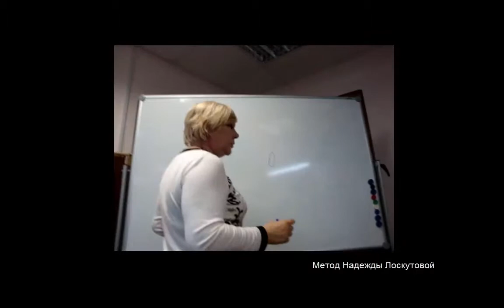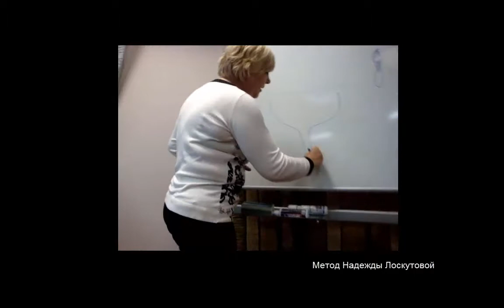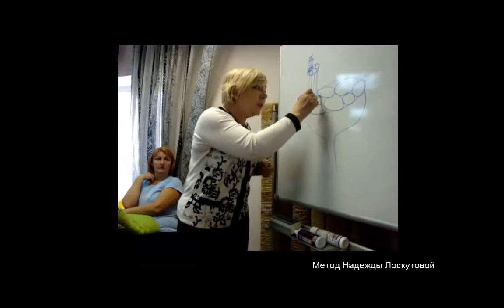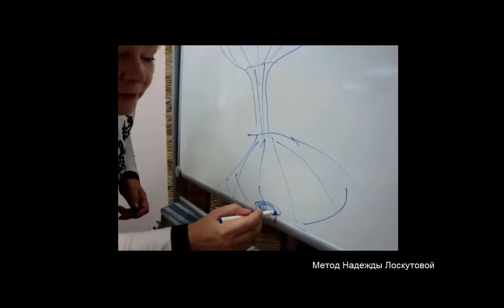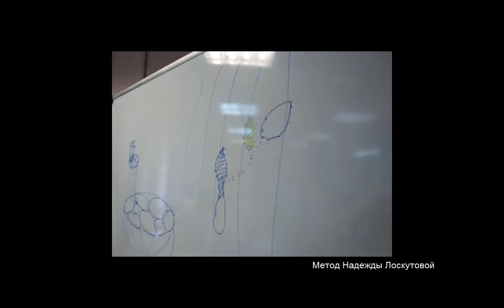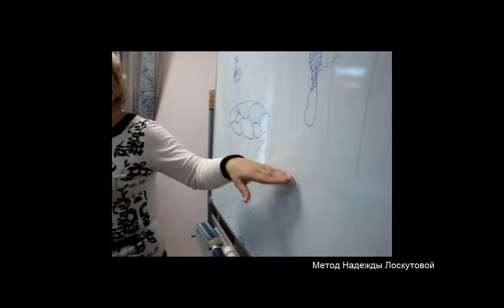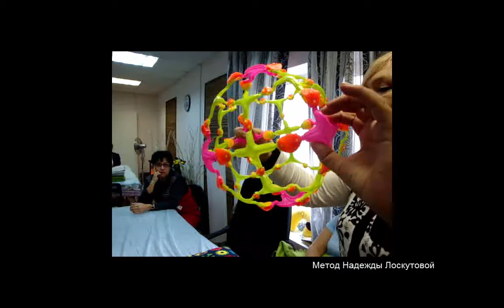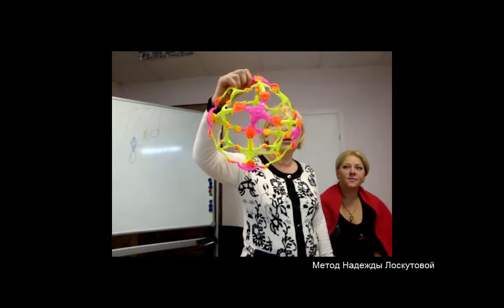Надежда Лоскутова. Как работает живое тело человека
Почему мы болеем? Почему в нашем теле с годами появляются хронические боли и напряжения? Об этом и многом другом и САМОЕ ГЛАВНОЕ - как сохранить или вернуть здоровье совершенно без боли и без лекарств.